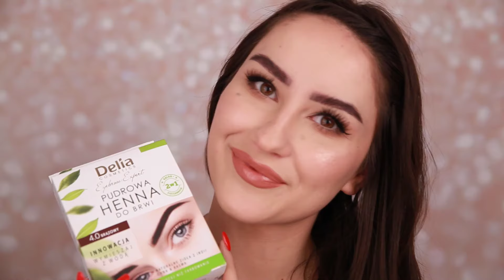Henna pudrowa brwi - zrób ją w domu. Instrukcja krok po kroku.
Henna pudrowa to idealny zabieg dla osób, które chciałyby podkreślić naturalny kształt swoich brwi. Dzięki swojemu składowi, henna pudrowa wzmacnia, odżywia i pogrubia włoski. Efekt podkreślonych, wizualnie zagęszczonych włosków może utrzymywać się nawet do 6 tygodni.
Dzisiaj pokażemy Wam jak zrobić hennę pudrową w domu wykorzystując zestaw marki Delia: